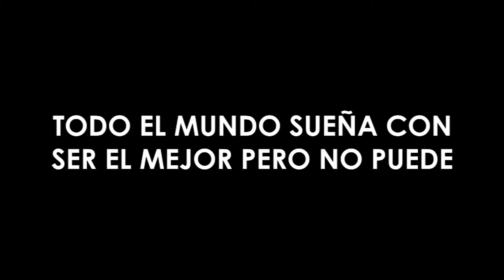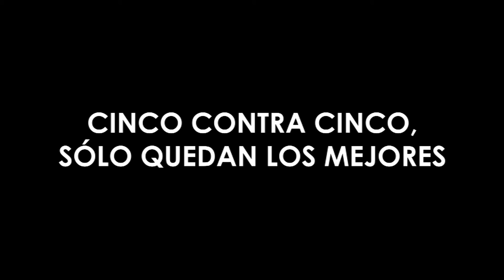LEAGUE OF LEGENDS RAP | Zarcort | Español Ft. Different Heaven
(☞ﾟヮﾟ)☞ ☜(ﾟヮﾟ☜)